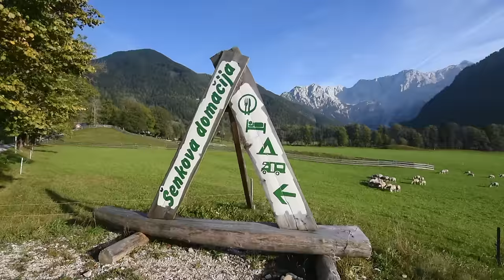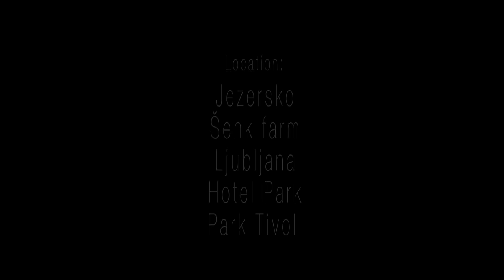MAJA ANA STRNAD - MISS EARTH SLOVENIA 2016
Miss Earth Slovenia 2016 - Eco Beauty video for Maja Ana Strnad